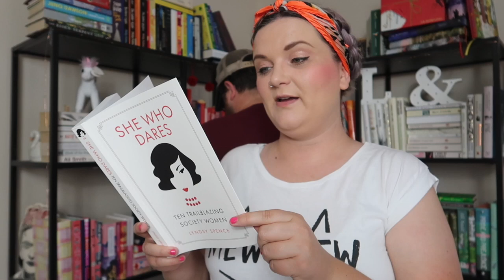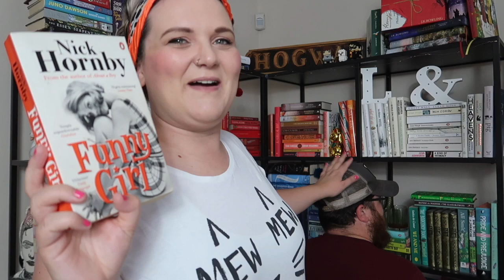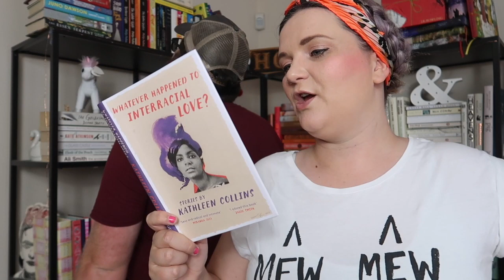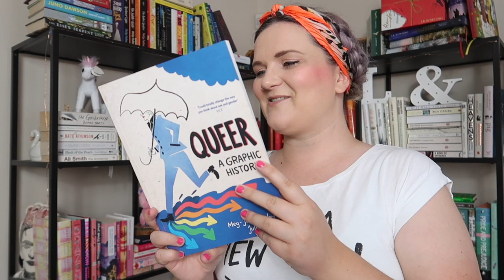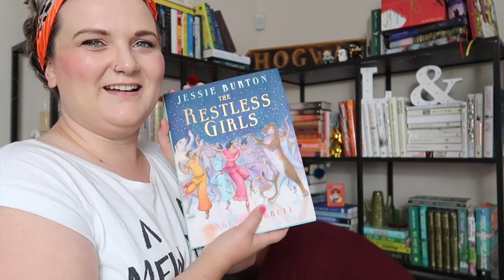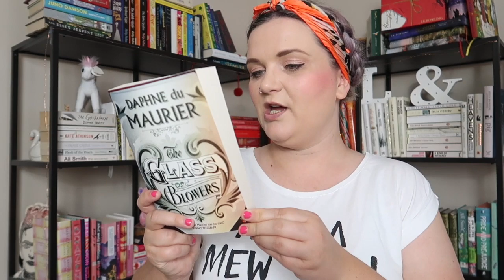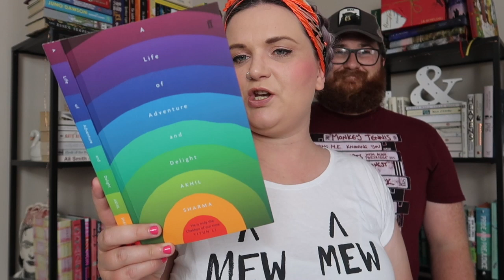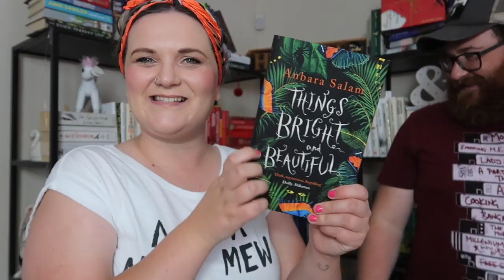August TBR | David Picks My Reading Books | Lauren and the Books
Happy almost August gang!

David has picked my reading books for August!

Books mentioned:
Honor Girl:
Queer: A Graphic History:
Schadenfreude: